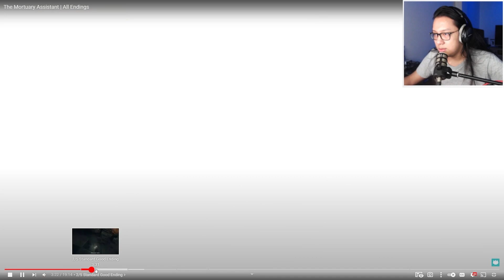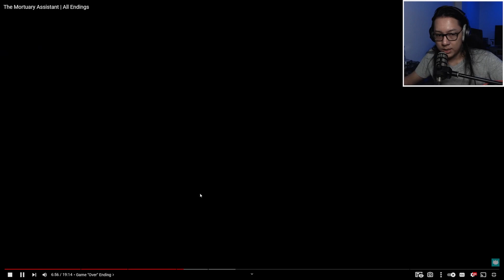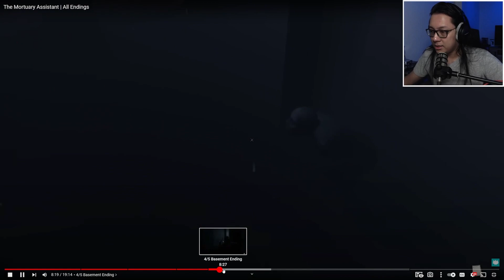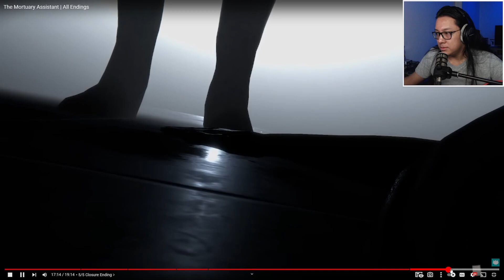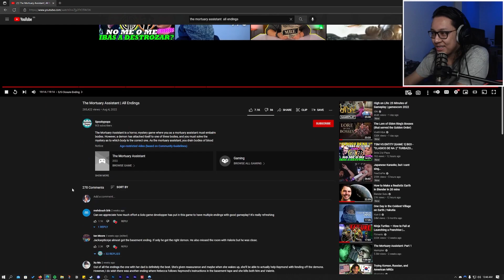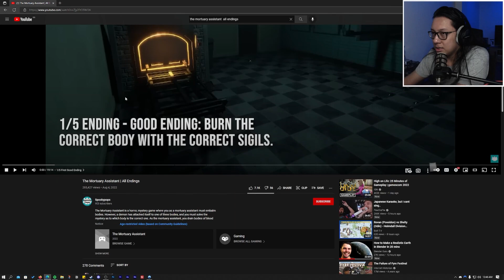သရဲခြောက်တဲ့ရင်ခွဲရုံမှာ နောက်ဆုံးလုပ်တဲ့နေ့! | THE MORTUARY ASSISTANT: SHIFT 4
အရမ်းကြောက်ဖို့ကောင်းတဲ့ ရင်ခွဲရုံမှာအလုပ်သွားလုပ်ရတဲ့ Game ဆော့ထားပါတယ်.
နားကြပ်လေးတပ်ကြည့်ပြီး ကိုယ်တွေနဲ့အတူ လိုက်ကြောက်လိုက်ပါ :3